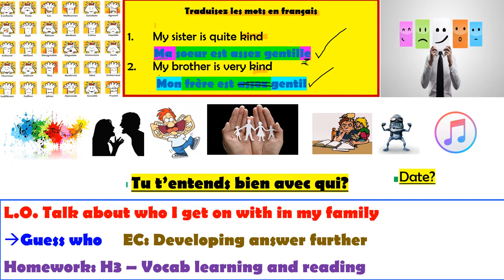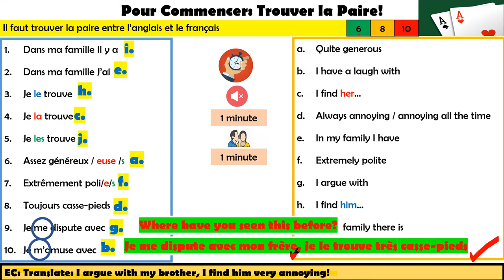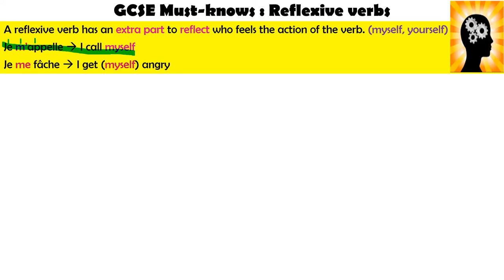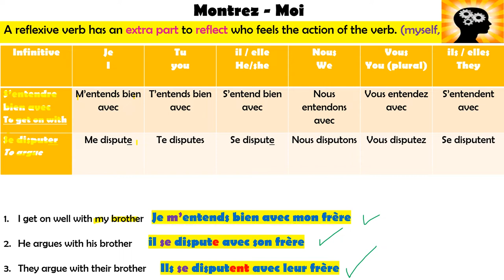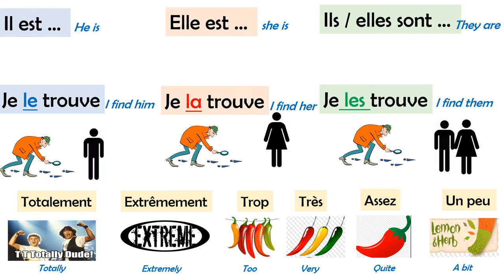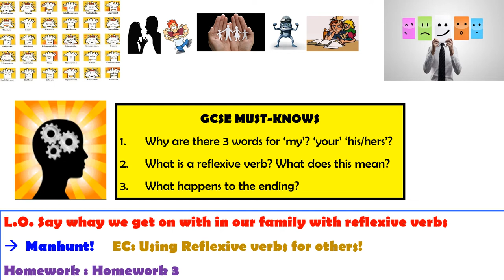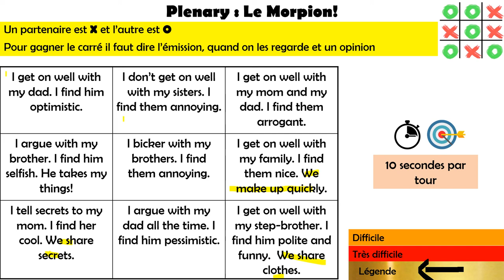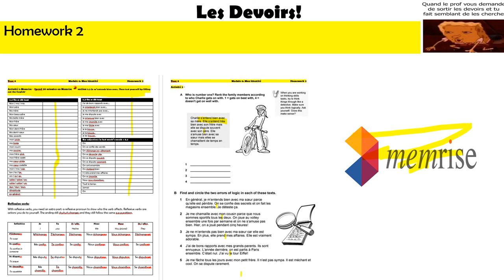Lesson 20 JeMentendsBienAvec INPUT